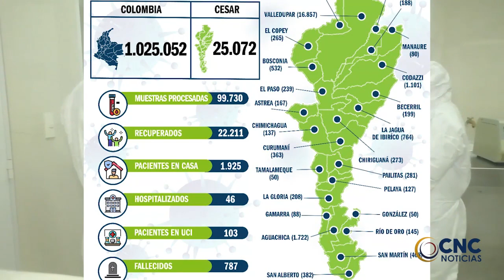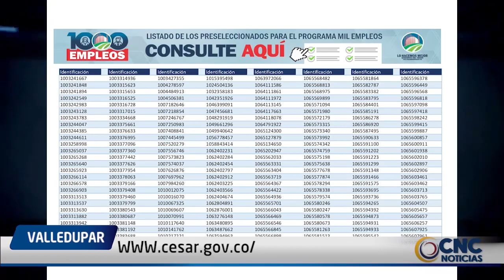EN SAN MARTÍN, SUR DEL CESAR, FUE SECUESTRADO EL GANADERO Y PALMICULTOR, EFRAÍN LODOÑO, DE 82 AÑOS